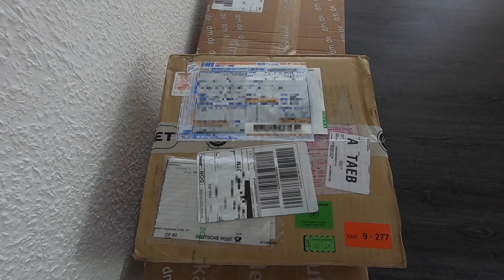VLOG 34 去荷兰拣生蚝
这个地方生蚝的密度堪忧，生活空间狭小，生活品质很差，脚下的每一寸土地都是生蚝，而且一望无际，所以我们应该多来，让它们能住的更宽敞。